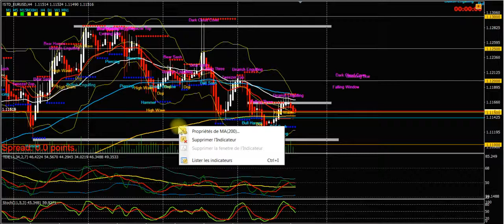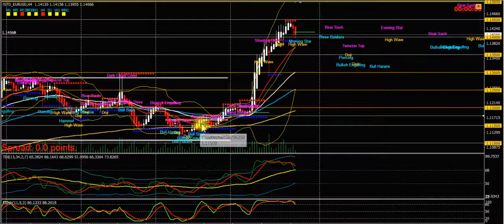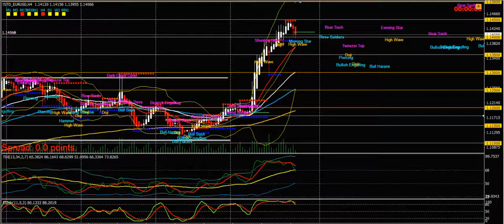250pips en H4 avec Heiken ashi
apprenez heiken ashi, vous en tirerez des bénéfices! cette vidéo en H4 montre le retournement et le suivi d'une tendance lourde avec les indicateurs suivants: TDI, Stochastique...